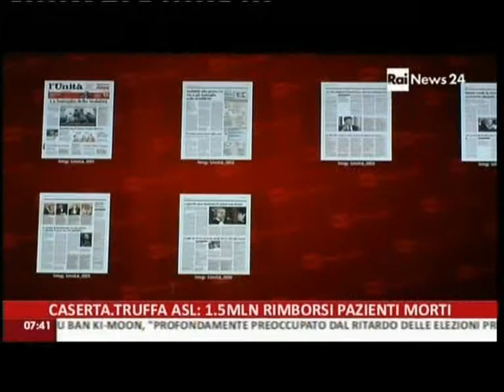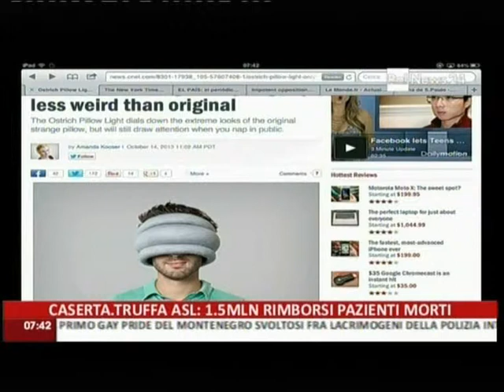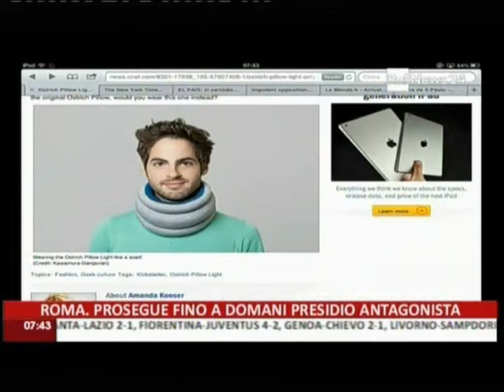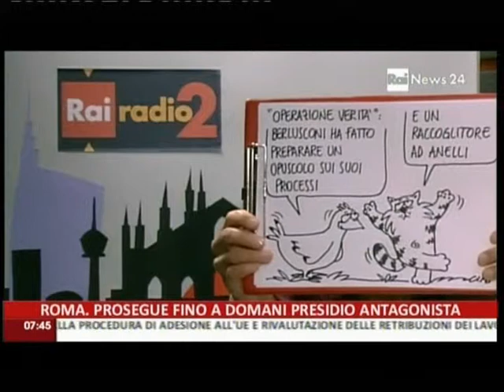CaterpillarAM a RaiNews24 21 ottobre 2013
Questa mattina mi sono svegliata e ho trovato sul cellulare il messaggio di un'amica. Ci conosciamo da molti anni e ho sempre ammirato il suo rapporto con il padre che la chiamava 'amore mio' e ogni domenica la invitava a pranzo, a casa o al ristorante se c'era qualcosa da festeggiare o semplicemente un bel sole. Quel papà non c'è più, perché per la maggior parte del tempo quell'uomo non è in grado di riconoscere nemmeno sua figlia che ha tanto amato e qualche volta la guarda come se la vedesse per la prima volta e le dice: ma lo sai che mi sei proprio simpatica? Allora mi è venuta in mente la storia di Emilio che se ne sta seduto accanto alla moglie, sul divano, e a un certo punto le dice: ma noi non possiamo metterci insieme? E lei, chissà, forse gli prende la mano, forse gli accarezza la faccia, forse sospira perché è esasperata, forse le viene da ridere perché si ricorda la prima volta che lui glielo chiese e, insomma, gli risponde: Emilio, siamo sposati da 43 anni